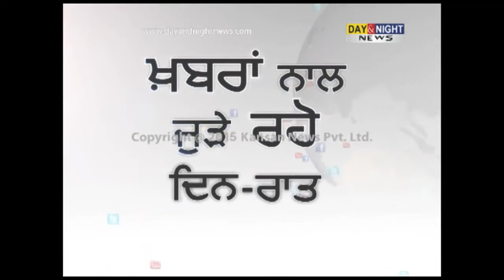Punjab MC Polls: Dera followers not support any political party